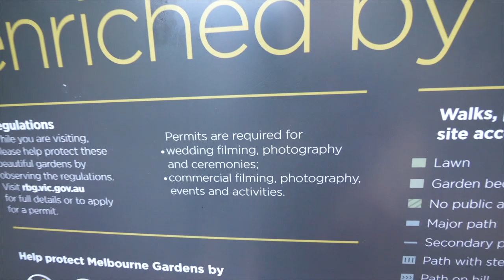BODYBUILDER VS. PILATES